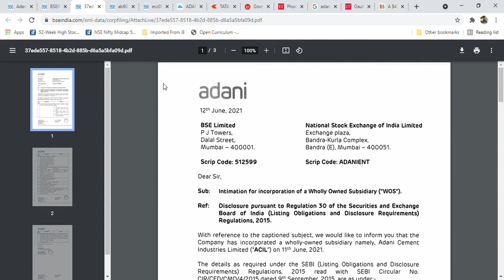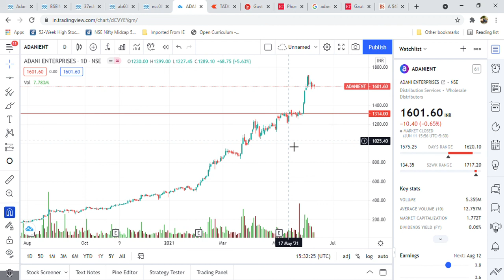Adani Enterprise Latest News l Adani New Subsidiary Announced